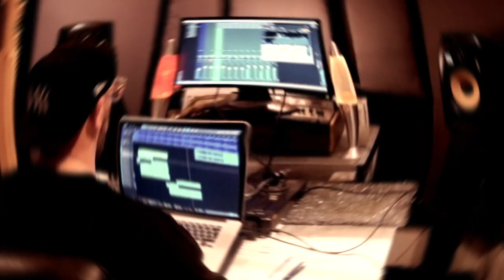Kasz Kesz "Real Shit" feat. Janek Badys, Dj Urlich (prod.Wojtek Zet) #03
Bit - Wojtek Zet
Rap - Janek Badys, Kasza
Skrecz - Dj Urlich

Kooperacja niby Polsko - Holenderska, a jednak wszystko splata Włodawa. Kasza i Janek Badys znaja sie od lat, a kazdy wspolny numer wychodzi konkret. Zapraszamy do współpracy